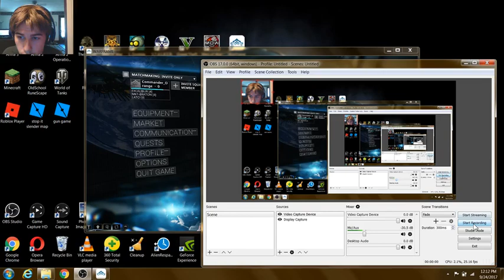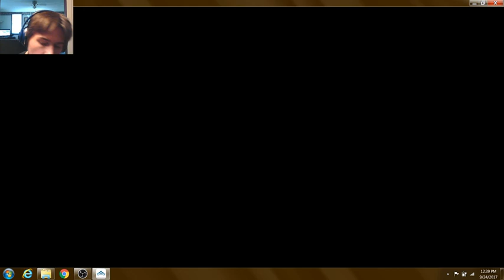lets play warframe part 2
i play a few levels on warframe (i'm moving to multiplayer for warframe video's next)